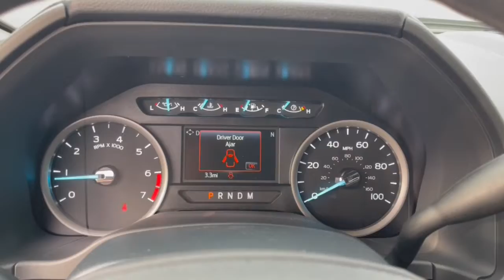2022 Ford Super Duty F-250 SRW Columbus, Reynoldsburg, Westerville, Dayton, Springfield, OH 26444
Carbonized Gray New 2022 Ford Super Duty F-250 SRW 2S available in Columbus, Ohio at Dick Masheter Ford. Servicing the Reynoldsburg, Westerville, Dayton, Springfield, OH area.
Used:
New:
2022 Ford Super Duty F-250 SRW 2S - Stock#: 26444

Carbonized Gray Metallic 2022 Ford F-250SD XLT 4WD 10-Speed Automatic 7.3L V8 PFI SOHC 16V Federal 385hp 4WD.Recent Arrival!
FX4 OFF-ROAD PACKAGE  -inc: Hill Descent Control  Off-Road Specifically Tuned Shock Absorbers  front/rear  Transfer Case & Fuel Tank Skid Plates  Unique FX4 Off-Road Box Decal,ELECTRONIC-LOCKING W/3.55 AXLE RATIO,TRANSMISSION: TORQSHIFT 10-SPEED AUTOMATIC  -inc: SelectShift and selectable drive modes: normal  tow/haul  eco  deep sand/snow and slippery,ENGINE: 7.3L 2V DEVCT NA PFI V8 GAS  -inc: Heavy-Duty Alternator (240 Amp)  3.55 Axle Ratio,DROP-IN BEDLINER (PRE-INSTALLED),Four Wheel Drive,Tow Hitch,Power Steering,ABS,4-Wheel Disc Brakes,Brake Assist,Conventional Spare Tire,Tow Hooks,Intermittent Wipers,Variable Speed Intermittent Wipers,Daytime Running Lights,Automatic Headlights,AM/FM Stereo,MP3 Player,Steering Wheel Audio Controls,Bluetooth Connection,Telematics,Auxiliary Audio Input,Smart Device Integration,Pass-Through Rear Seat,Rear Bench Seat,Adjustable Steering Wheel,WiFi Hotspot,A/C,Passenger Vanity Mirror,Immobilizer,Stability Control,Front Side Air Bag,Tire Pressure Monitor,Driver Restriction Features,Front Head Air Bag,Rear Head Air Bag,Driver Air Bag,Passenger Air Bag,Back-Up Camera